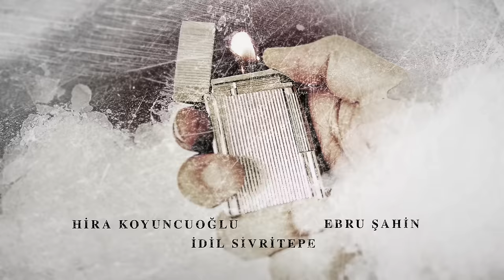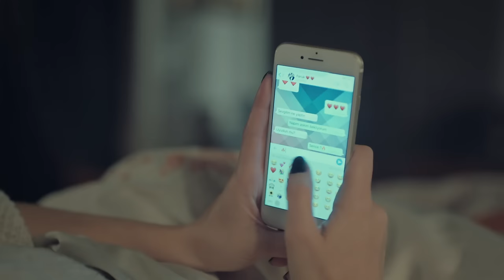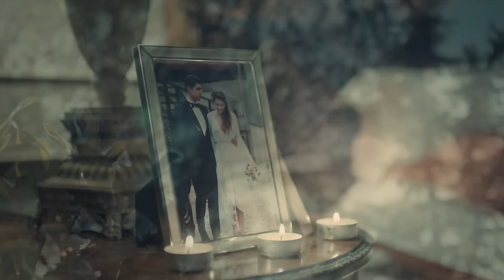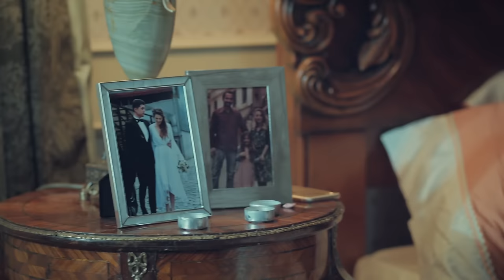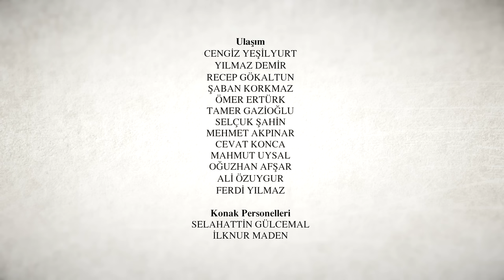La Novia De Estambul Capítulo 101 (Doblada En Español)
Productora: O3 Media
Productor: Onur Güvenatam
Director: Zeynep Günay Tan
Guión: Deniz Akçay Katıksız – Armağan Gülşahin

ACTORES:
Faruk: Özcan Deniz
Süreyya: Aslı Enver
Esma: Ipek Bilgin
Archivo: Salih Bademci
Adam: Fırat Tanis
Osman: Güven Murat Akpınar
Murat: Berkay Hardal
Senem: Neslihan Yeldan
İpek: Dilara Aksüyek
Valor: Nergis Çorakçı
Nurgül: Pelinsu Pir
Gulistan: Eren Balkan
Mustafa: Ahmet Sabri Özmener
Nazif: Muharrem Türkseven